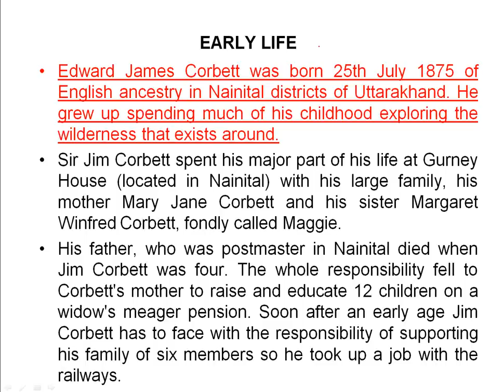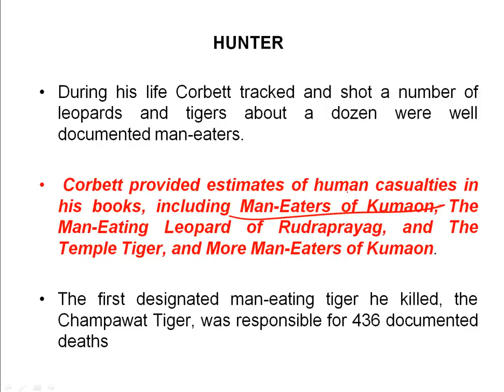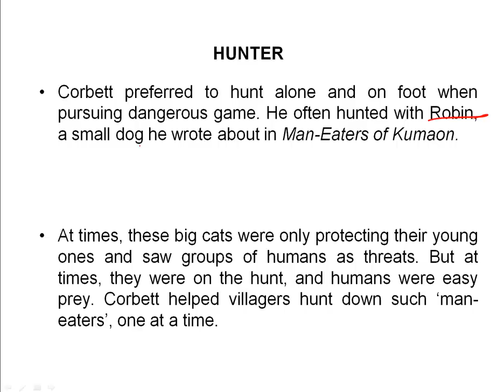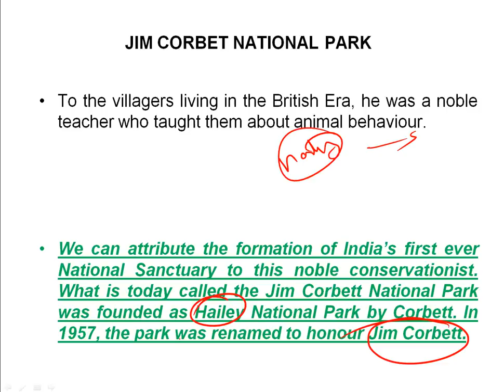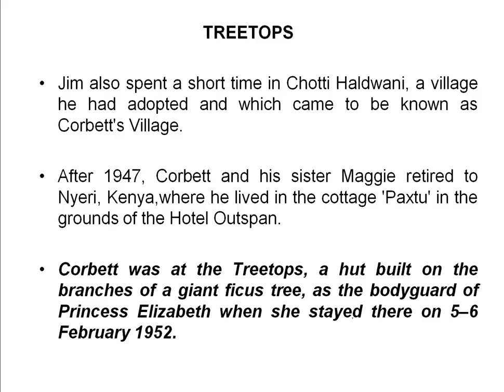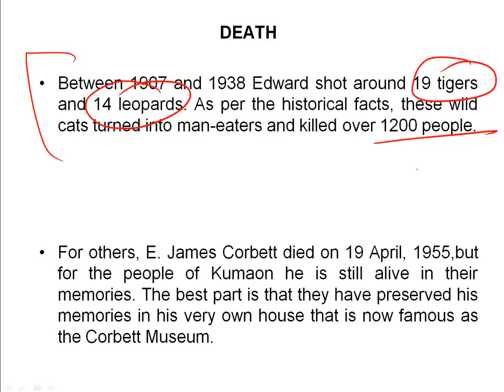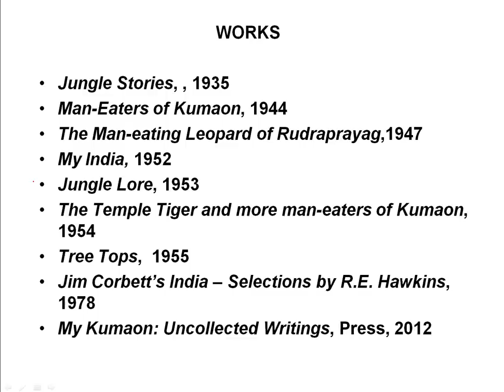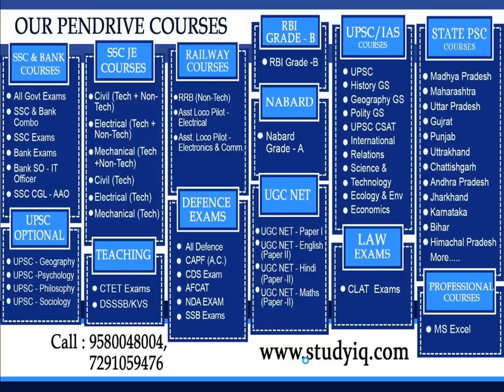Biography of Jim Corbett, Know all about former hunter turned legendary conservationist